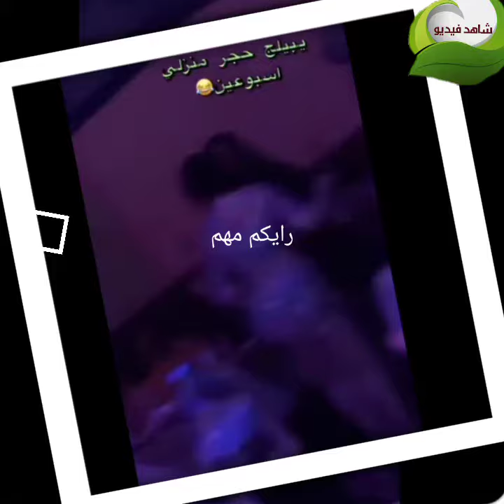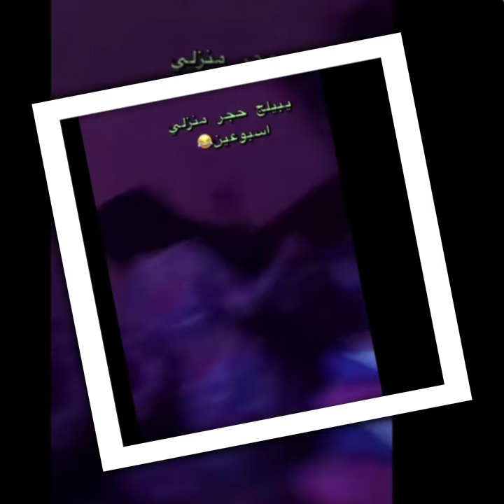ملاك الكويتيه تكشف فضيحه الفنانة التي ظهرت ترقص فيديو السهرة الخاصة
الفنانة ملاك الكويتيه كشفت حقيقة فنانة ظهرت في فيديو راقص فاقد الوعي
وذكرت ملاك الكويتيه اسمها بالتفصيل وبعد المعلومات عنها